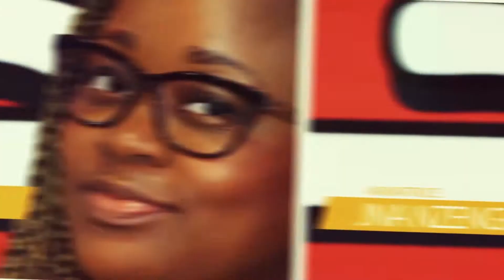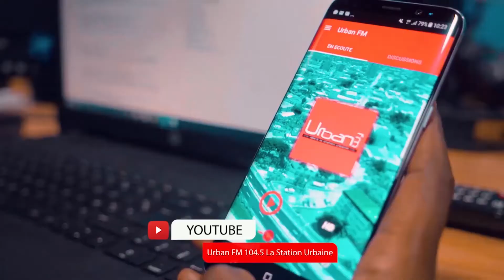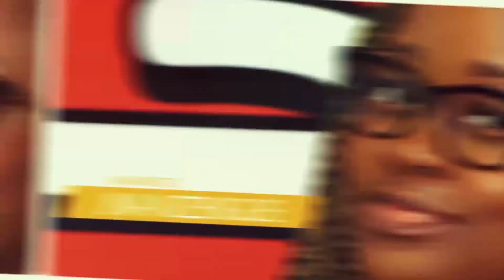Les anciens élèves de Bessieux organisent le forum des formations des métiers